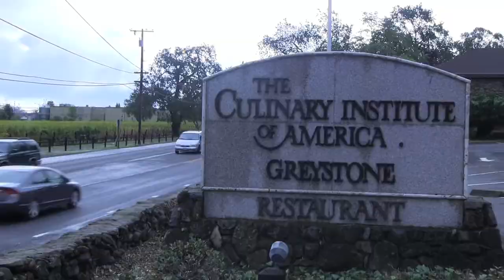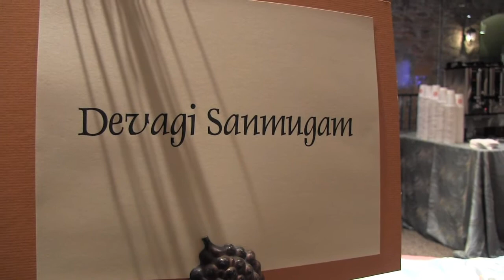CIA World's of Flavor Conference, Part 1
Skiz Fernando offersss a taste of the Culinary Institute of America's 15th Annual World of Flavors Conference in Napa, California.